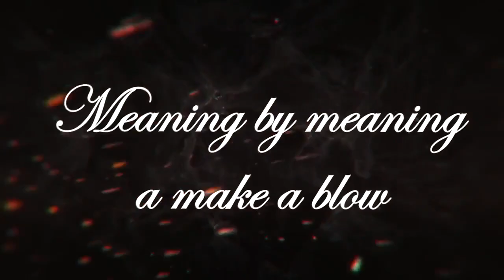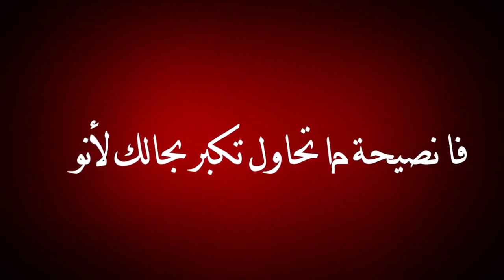طفيلي النار El Houri .. Ft .. H.A.K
طفيلي النار

Verse 1 & Choures : El Houri
Verse 2 : H.A.K
Verse 3 : H.A.K & El Houri

RECORD & MASTERING : EL HOURI
VIDEO BY : HAMZA